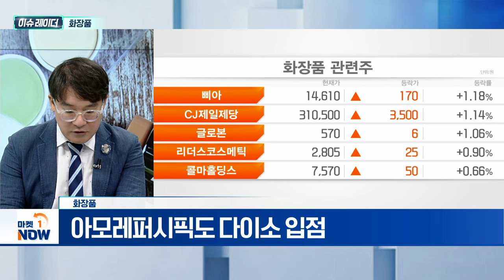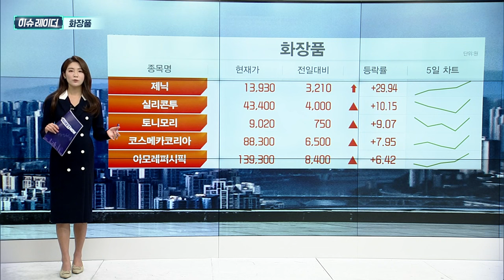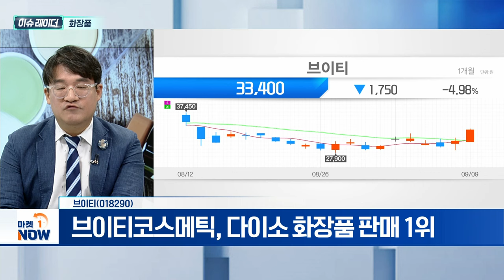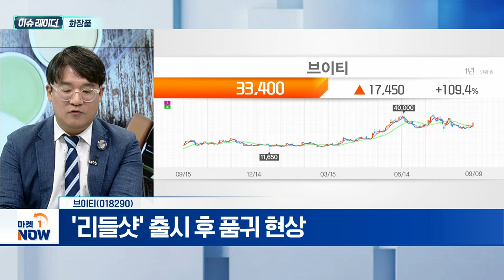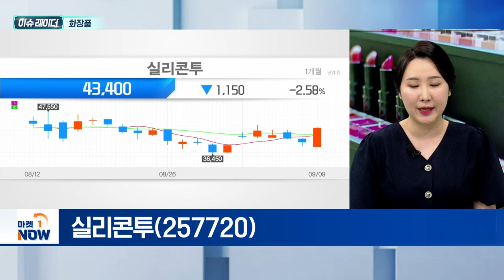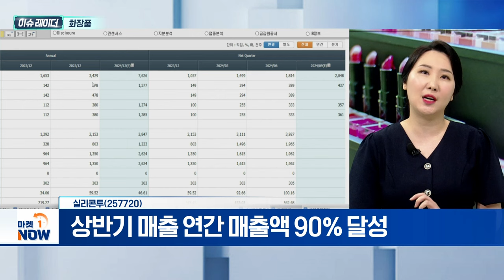화장품 | 브이티, 실리콘투 | Market Now (20240910)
- 다이소, 외국인 관광객 필수 쇼핑처로 부상
- 아모레퍼시픽도 다이소 입점
- 고물가에 저가 시장 판로 확대

브이티(018290)
- 브이티코스메틱, 다이소 화장품 판매 1위
- '리들샷' 출시 후 품귀 현상
- 2차 라인 출시... 호실적 지속 기대감

- 상반기 매출 연간 매출액 90% 달성
- 美 물류센터 인수... 북미 사업 강화
- '물류로봇 시스템' 기반 서비스 제공